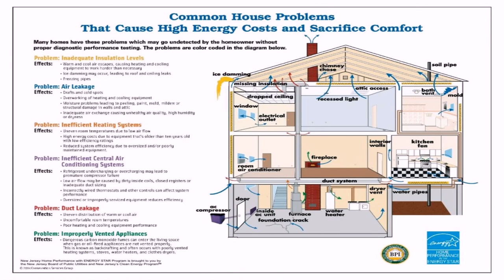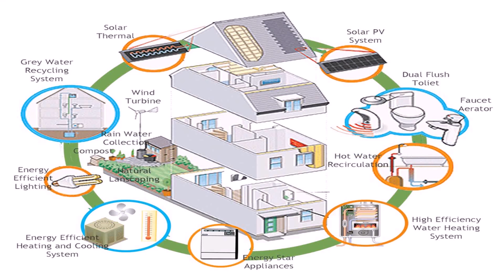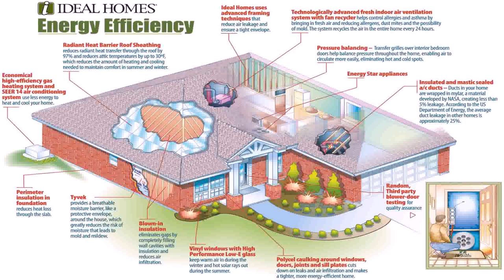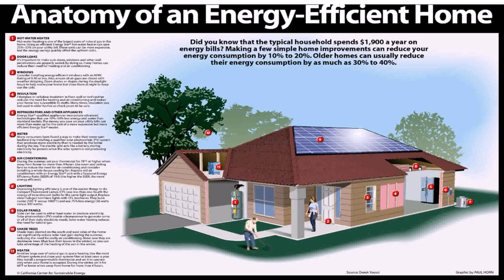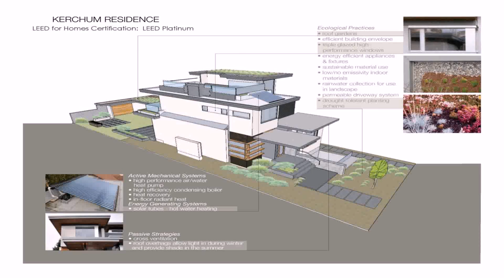Modern House Plans Energy Efficient (see description) (see description)